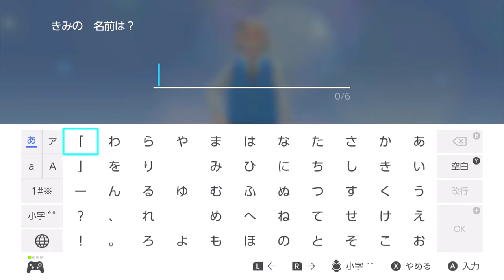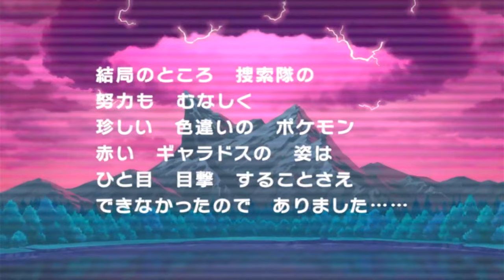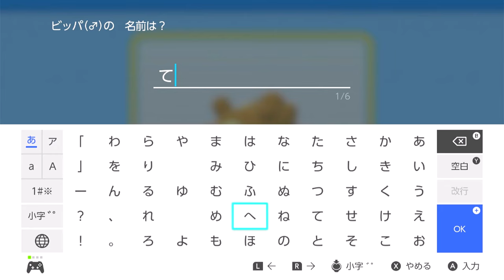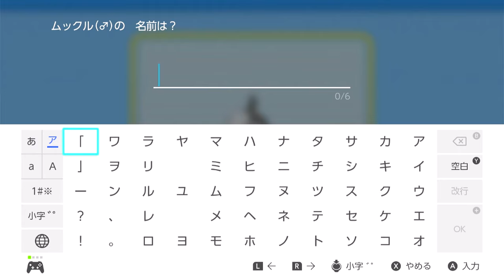青春！すべてのポケモンに出会う冒険へ行こう！PART1【ポケットモンスター ブリリアントダイヤモンド】